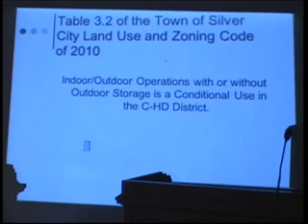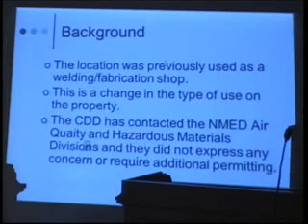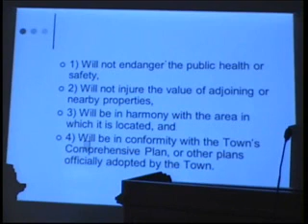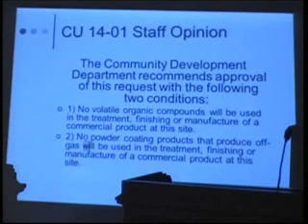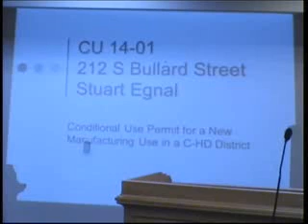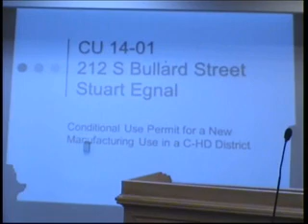February 4 Silver City Planning and Zoning Commission meeting